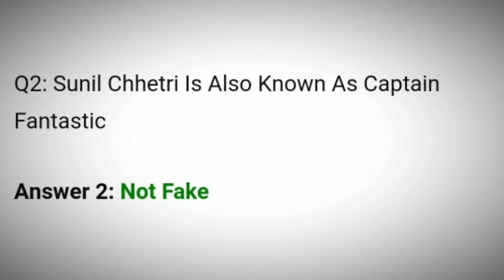Flipkart Fake Or Not Quiz Answers Today | 28 February 2021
28 February Fake Or Not Quiz Answers
28 February Flipkart Fake Or Not Quiz Answers
28 Feb Fake Or Not Quiz